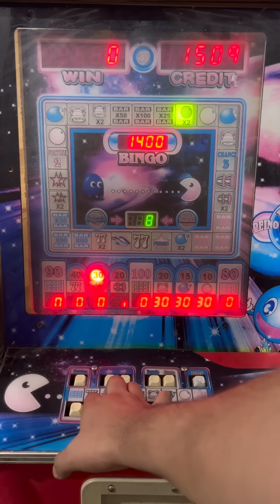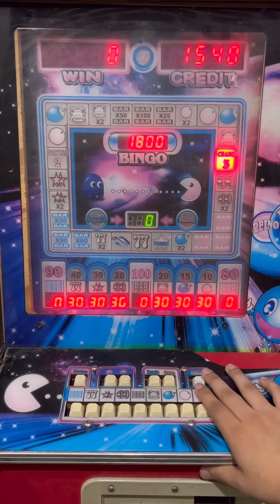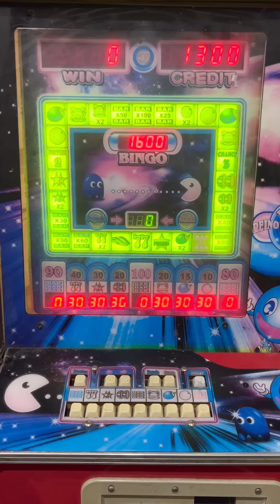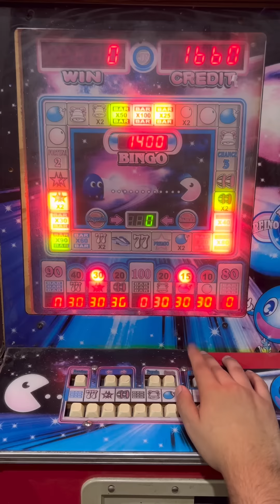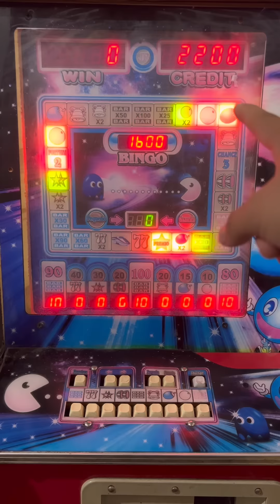NOS SUELTA EL BONUS TRIPLE 8 😱🎰 | Reink del genio | Maquinita tragamonedas